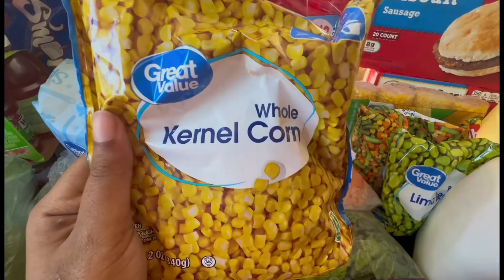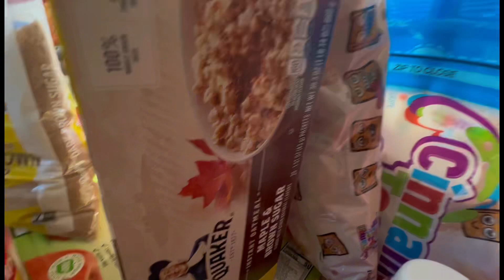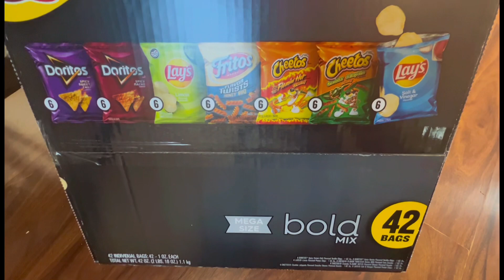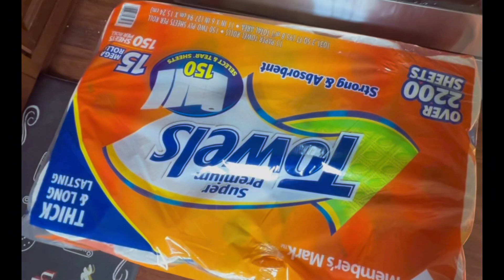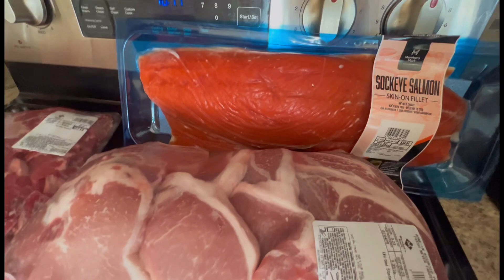1 month worth of groceries for a family of 5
HEYY SWEETS🧁, in this video I will be doing a grocery haul, that last us for 1 month.  I hope y’all like it.